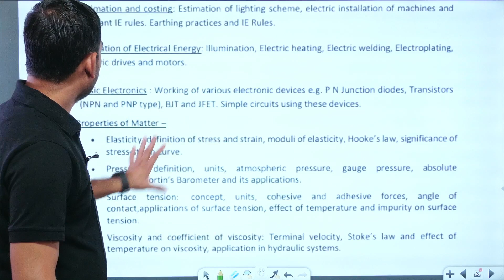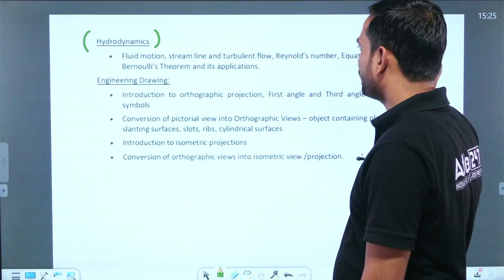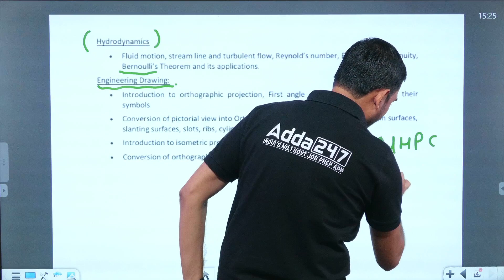NHPC JE Recruitment 2023 | STUDENTS के साथ हुई नाइंसाफी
NHPC JE Recruitment 2023 | STUDENTS के साथ हुई नाइंसाफी NHPC JE Syllabus 2023 | NHPC JE Job Profile | NHPC JE Salary 2023 | NHPC JE Civil, Mechanical & Electrical Syllabus 2023 | NHPC JE Eligibility Criteria 2023